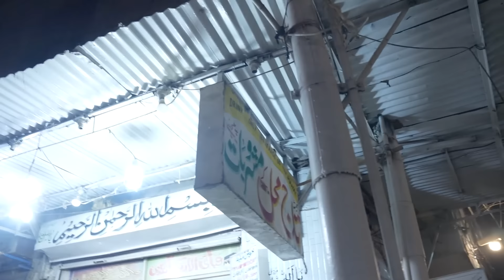STRANGE EXPERIENCE OF BBQ TASTING AT AKRAM TIKKA | EXPLORING FOOD IN WASSANPURA NORTHERN LAHORE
Unexpected experience of food tasting at Akram Tikka in Wassan Pura.